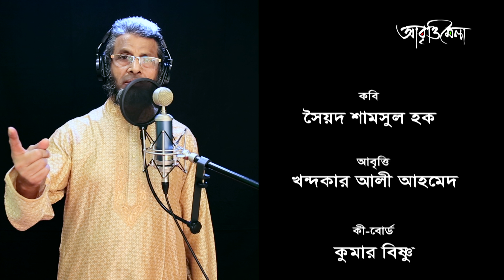আমার পরিচয় | সৈয়দ শামসুল হক | খন্দকার আলী আহমেদ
কবিতাঃ আমার পরিচয় / Amar Porichoy
কবিঃ সৈয়দ শামসুল হক / Syed Shamsul Haque
আবৃত্তিশিল্পীঃ খন্দকার আলী আহমেদ / Khondokar Ali Ahmed